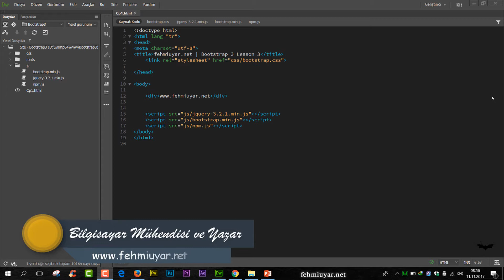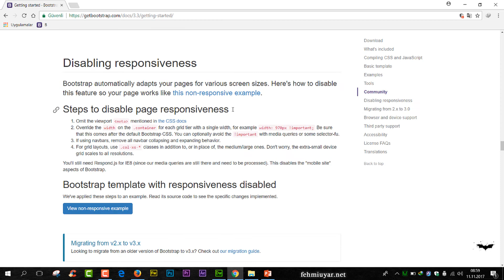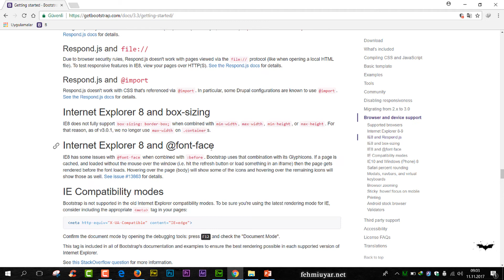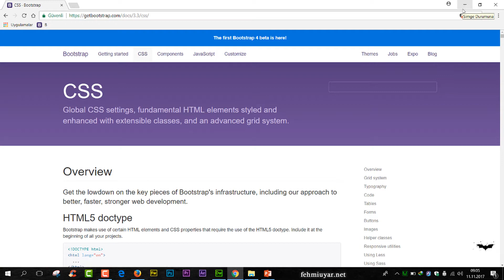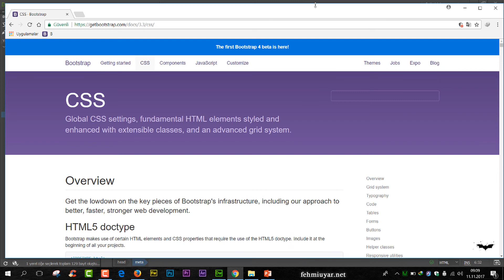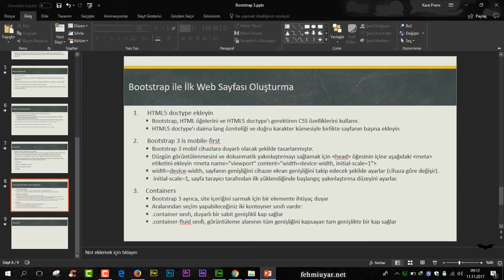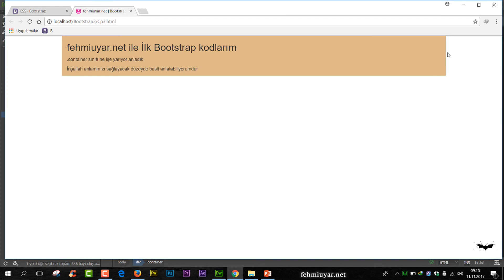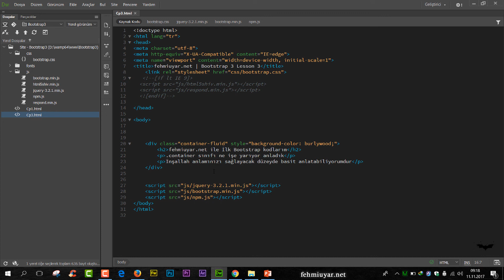BS Ders 3 Bootstrap Tarayıcı Uyumsuzluklarını Düzeltme ve İlk Kodlar